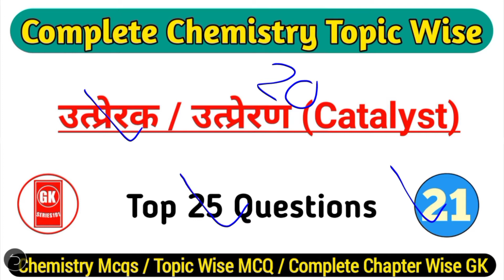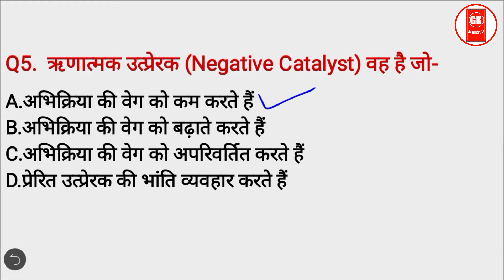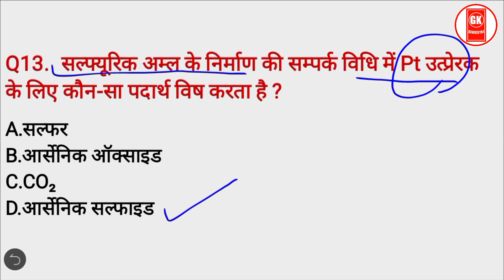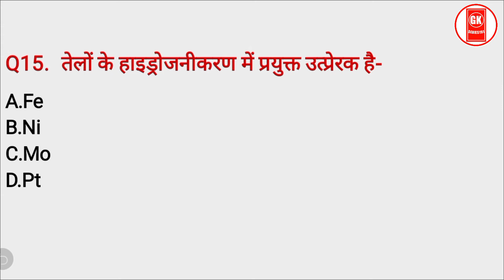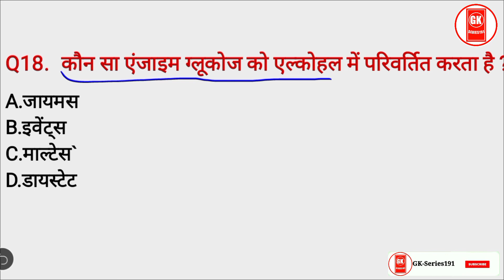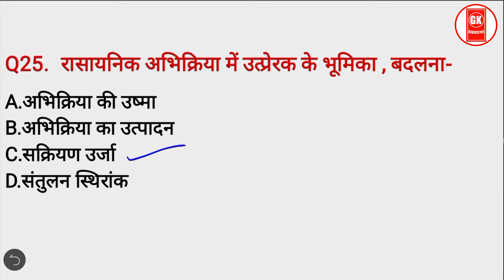Chemistry MCQ: उत्प्रेरक (उत्प्रेरण) | Catalyst mcq in hindi | utprerak mcq | For neet, ssc cgl, rrb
🔲Complete Chapter wise.
🔲Topic wise Objective GK in Hindi.

रसायन विज्ञान: उत्प्रेरक GK Questions:-
Catalyst [उत्प्रेरक/उत्प्रेरण] is very important topic of General Science Chemistry (रसायन विज्ञान) in the exam point of view. We are going to share the set of 25 Multiple Choice Questions in this video. Complete the all practice set of this topic that are provided by GK-SERIES191.

उत्प्रेरक
उत्प्रेरक के प्रकार
उत्प्रेरण,ऋणात्मक उत्प्रेरक
उत्प्रेरक के गुण
उत्प्रेरक क्या है
उत्प्रेरक के उदाहरण
उत्प्रेरक की परिभाषा
उत्प्रेरक किसे कहते हैं
उत्प्रेरक विष
उत्प्रेरक वर्धक
समांग उत्प्रेरक
स्वतः उत्प्रेरक
उत्प्रेरक के लक्षण
उत्प्रेरक के उपयोग
धनात्मक उत्प्रेरक
विषमांग उत्प्रेरक
प्रेरित उत्प्रेरक
उत्प्रेरक विष क्या है
उत्प्रेरक से संबंधित महत्वपूर्ण प्रश्न
उत्प्रेरक से संबंधित प्रश्न
उत्प्रेरक के प्रश्न
उत्प्रेरक mcq
उत्प्रेरक mcq questions
उत्प्रेरण
उत्प्रेरण के प्रकार
उत्प्रेरण क्या है
विषमांगी उत्प्रेरण
समांगी उत्प्रेरण
उत्प्रेरण के सिद्धांत
उत्प्रेरक उत्प्रेरण
उत्प्रेरक व उत्प्रेरण
उत्प्रेरक एवं उत्प्रेरण
एंजाइम उत्प्रेरण
धनात्मक उत्प्रेरण
ऋणात्मक उत्प्रेरण
chemistry chapter utprerak
utprerak
utprerak kya hai
utprerak kise kahate hai
utprerak by khan sir
utprerak chemistry
utprerak ke gun
utprerak chemistry class 12
utprerak ke prakar
utprerak vardhak
utprerak ke prabhav
utprerak mcq
utprerak mcq questions
utprerak mcq question answer
utprerak mcq in hindi
utprerak mcq questions and answers
utprerak objective
utprerak objective question
utprerak quiz
utprerak trick
utprerak question
utprerak question answer
utprerak questions in hindi
utprerak questions
utprerak questions and answers

catalyst mcq
catalyst mcq in hindi
catalyst mcq life science
catalyst mcq questions
catalyst mcq questions answers
catalyst questions
catalyst questions in hindi
catalyst questions and answers
catalyst chemistry
catalyst chemistry in hindi
catalyst group objective question
catalyst quiz
catalyst quiz in Hindi
important mcq on homogenous catalysis
catalysis by vedantu
catalyst group,mcq
mcq of catalyst
mcq on catalyst
homogeneous catalysis
catalysis mcq
catalyst important mcq
the catalyst group
mcq on base catalysis
catalysis
basic chemistry catalysis mcq
examples of homogeneous catalysis
homogeneous catalysis mcq
heterogeneous catalysis
mcq of homogeneous catalysis
mcq on homogeneous catalysis
heterogeneous catalysis mcq

chemistry gk for competitive exams
mcq chemistry
chemistry quiz
chemistry mcqs for competitive exam
chemistry for neet
chemistry mcqs
important chemistry mcq
gk chemistry mcq
chemistry for railway exam